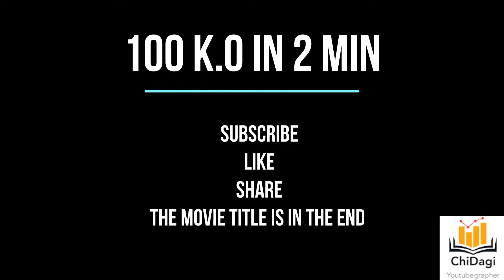john wick 4 johnwick #100 Kills in 2 minutes.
100 K . O in 2 minutes.
The clip was taken from
A South Korean action thriller film directed by Jung Byung-gil, starring Joo Won in the title role with Lee Sung-jae, Jeong So-ri and Kim Bo-min. The film revolves around an amnesiac agent who is thrown into the middle of a mysterious mission amidst a zombie virus pandemic. It was released by Netflix on August 5, 2022.

Plot
In the midst of a deadly pandemic caused by a virus that makes the infected patients violent and zombie-like, originating from the DMZ that has already devastated the United States and North Korea, a man wakes up in a blood-soaked bed in a motel room in Seoul, with a cross-shaped scar on the back of his head. He is intruded upon by armed CIA agents who threaten him by asking Dr. Jung Byung-ho's whereabouts. With no recollections of his past, he doesn't know who he is or why he is there, let alone who Dr. Jung is. A female voice inside his ear which only he can hear, tells him that his name is Carter and he needs to follow her instructions if he wants to live. Following the voice, he escapes the room and enters a public bath where he confronts hundreds who try to kill him but survives thanks to his fighting and killing skills.